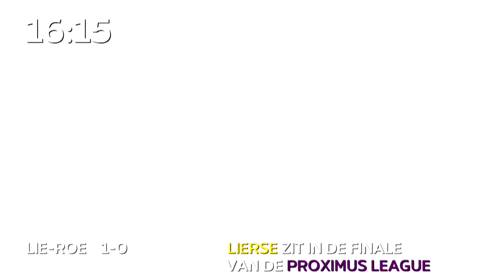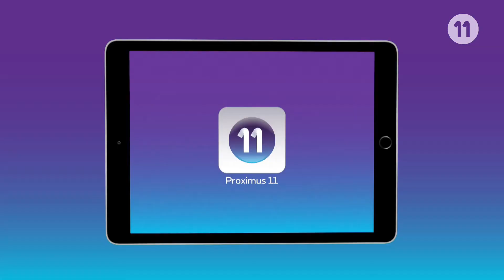Storytelling Proximus League - Speeldag 28